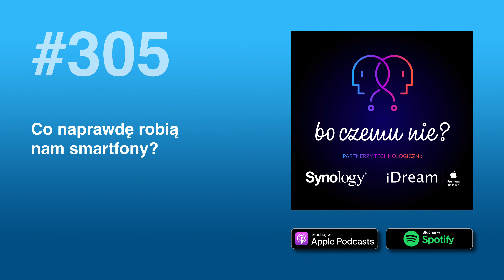#305 – Co naprawdę robią nam smartfony?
Rozmowa z Krzysztofem Gudowskim o wpływie smartfonów i elektroniki użytkowej na człowieka. BoCzemuNie ?

🤔 Swoją drogą, pamiętasz swój pierwszy smartfon? Daj znać w komentarzu, jaki to był model!

🤝🏻 Partnerzy technologiczni:

- iDream – Apple Premium Reseller, Apple Premium Service Provider
- Synology

📑 ROZDZIAŁY:

00:01:10: INTRO
00:07:48: Co naprawdę robią nam smartfony?
00:39:38: A co z AI?
00:51:19: 2024